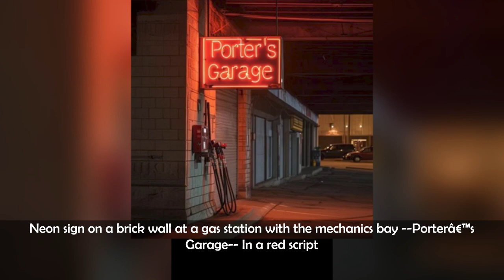Crafting Dreams: Midjourney v6's Imaginative Journey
0:00 A modern abstract painting on a front-facing wall in the minimalist home office room. Front view.
0:05 Stock photography of a caucasian man. State. Phone. Interlaying.
0:10 a photo from 1966. A working class rockband with instruments is standing at a markee club. Text on the wall and on the basedrum says --Death Ponky--.
0:15 Generate a full scene portrait capturing a man standing adjacent to his new Lamborghini Huracán in black, the car's doors open. The man is attired in a stylish grey suit, featuring a grey coat, dress pants, a white check shirt beneath the coat, a tie, and sunglasses. The setting is a summer day. The man, a 29-year-old billionaire, stands at a height of 5.9 feet with a remarkably appealing appearance and a charismatic personality.
0:20 hyper-realistic photography, Secretive woman with long cascading hair, flirty gaze, smirking with an all-knowing smile. tempting flirt, chiaroscuro lighting and shadow dispersed on her curves, lounging
0:25 A korean beatutiful woman in her 20s Happiness, crazy smile expression, is standing in a white back studio. Her hair is blowing in the wind, and her eyes are sparkling with happiness. She is standing facing forward. She is wearing a simple gray long-sleeved Hooded t-shirt ,blue jeans, and show full body, photographic, more detail skin
0:30 In the heart of a bustling city, Melissa Roxburgh stands on a vibrant street corner amidst colorful urban art. The photographer should opt for a high-resolution medium format camera with a 50mm lens, use aperture priority mode at f/2.8 to create a shallow depth of field, set ISO to 200 for clarity
0:35 Surprised Rat in Santa hat sitting in casino on slot machine, dragon head sticking out of slot machine, photo quality, realistic lighting
0:40 a bunch of paper with places, stamps and a postage stamp, in the style of paul laffoley, richard billingham, video collages, mary fedden, romanticized country life, contemporary candy-coated, blink-and-you-miss-it detail
0:45 mixed face between angel, evil into 1 face, split 1/2 angel
0:50 a red rubber duck floating through a blue river, in a red valley, minimalist digital art, unique, 80s art color palette
0:55 pharmacist, blond hair, glasses, white dress, white cape, lab coat, photorealistic, smiling
1:00 professional portrait from 2007 of an 18 year-old caucasian man in 2007 fashion
1:05 ultra minimalistic interior design, warm minimalism, Belgium, ultra realistic image
1:10 Neon sign on a brick wall at a gas station with the mechanics bay --Porter’s Garage-- In a red script
1:15 Top view,Kids making snack circle plate Chinese dragon shaped out of fruit and dragon fruit, in the style of texture experimentation, anime inspired, kinetic art, tondo, animalier, subtle expressions, meticulous technique
1:20 music bar latte art of a music g clef, in the style of olympus pen f, hurufiyya, aerial shot, photorealistic details, grid, idealized, kimoicore, expert draftsmanship
1:25 Gnoll cat, cinematic --Gnoll Cat-- and a human warrior in armor
1:30 The sprawling landscape of Kenya's parliamentary hall is captured in a wide shot. Within this grand arena, a bustling circus of political theatrics unfolds. CEDRIC THE ENTERTAINER stands at the center, flanked by an ensemble of flamboyant politicians engaged in theatrical debates and exaggerated gestures, SONY ALPHA A7 III Lenses: CANON K35 PRIME LENSES, AGFA VISTA PLUS 200 Cinematic Style: The scene is shot in high wide-angle, utilizing a 16:9 aspect ratio
1:35 creepy DEAD Space monster videogame, unreal engine 5, weird colors